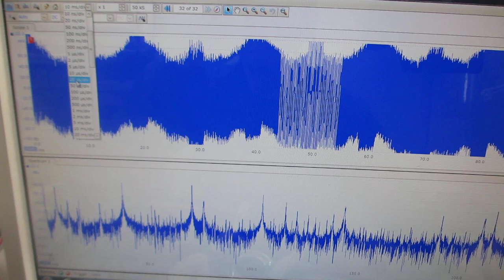超音波プローブの特性評価テスト（超音波システム研究所）